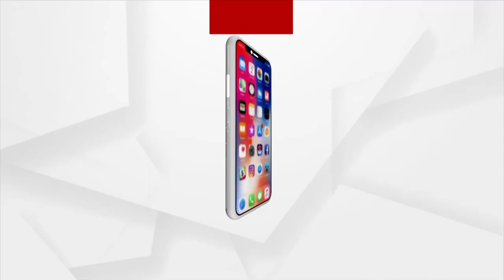Headlines @ 7 Pm | 7 Dec 2021 | Argus News